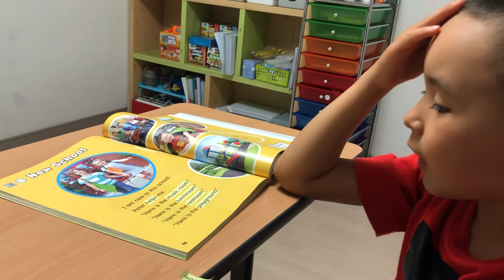Teddy’s Easy Linker Starter - New School